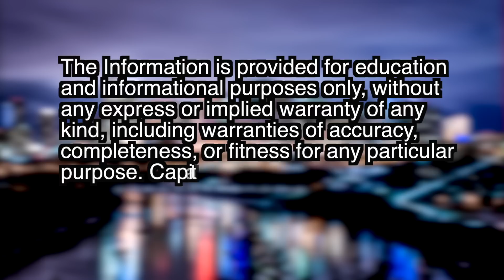Canadian Real Estate Bubble: Edmonton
Is Edmonton's real estate a good investment, or a bubble? Patrick reviews real estate return potential in Edmonton and grades it, in the fourth of our 2-week, 15-city cross-Canada analysis.

Patrick Doyle, MBA, is former investment advisor with over ten years experience in the industry.